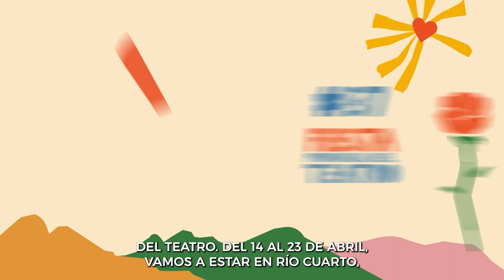SPOT 37° FIESTA PROVINCIAL DEL TEATRO